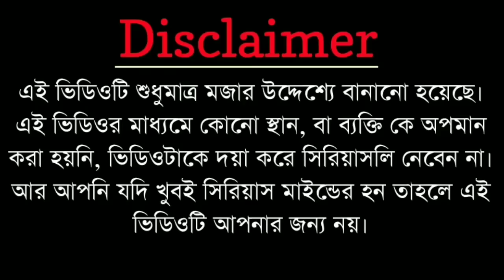Amazing Talent Of Tiktok | The Dirty Guy| Sourav Das